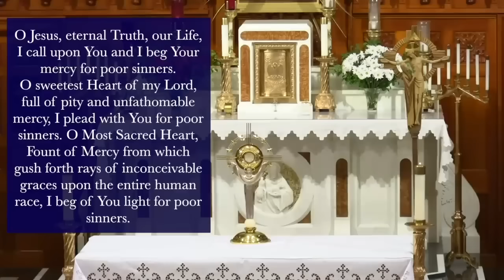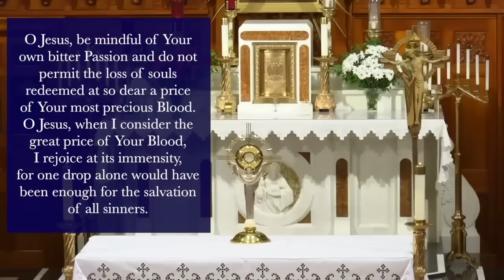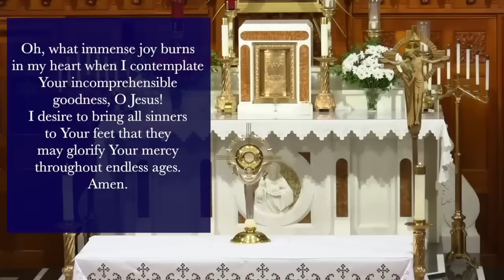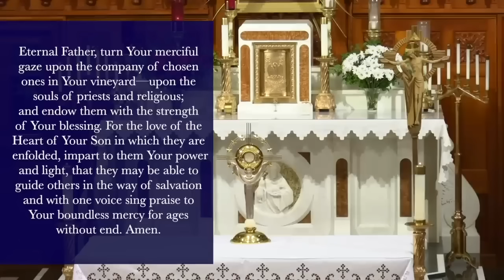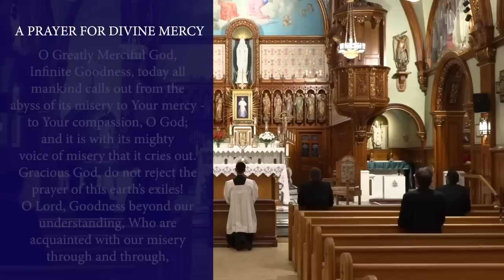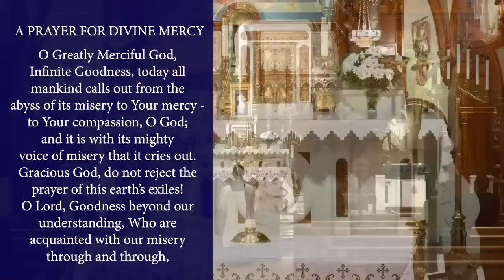Tue., July 25 - Chaplet of the Divine Mercy from the National Shrine